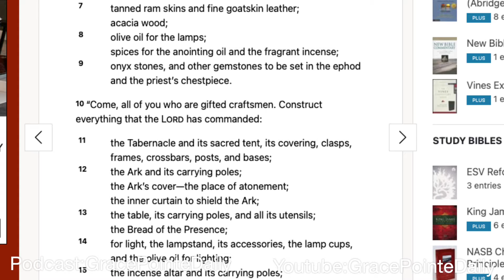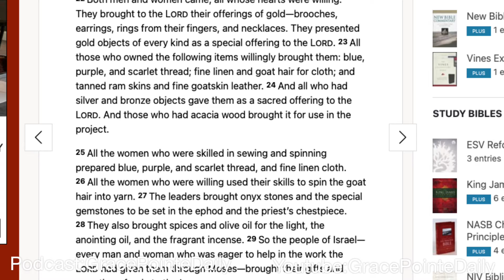We all have special talents.